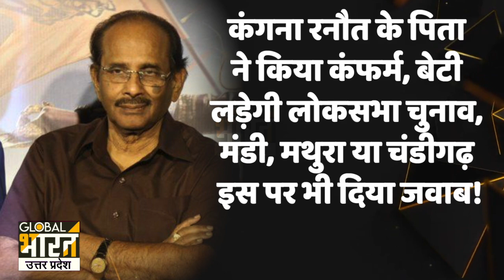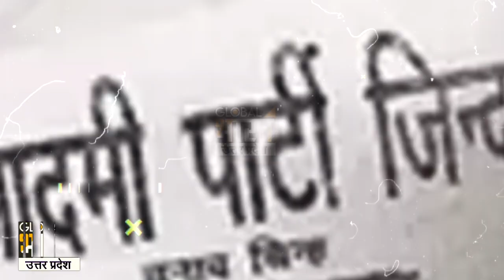कंगना रनौत के पिता ने किया कंफर्म,बेटी लड़ेगी लोकसभा चुनाव,मंडी,मथुरा या चंडीगढ़ इस पर भी दिया जवाब!